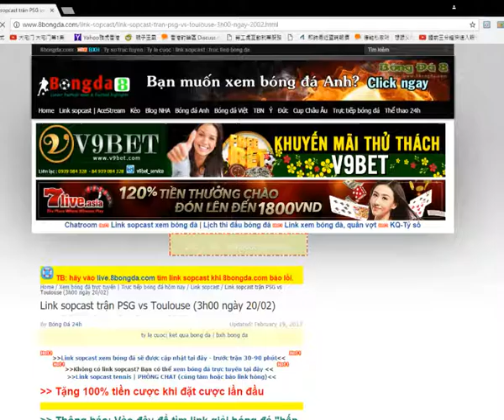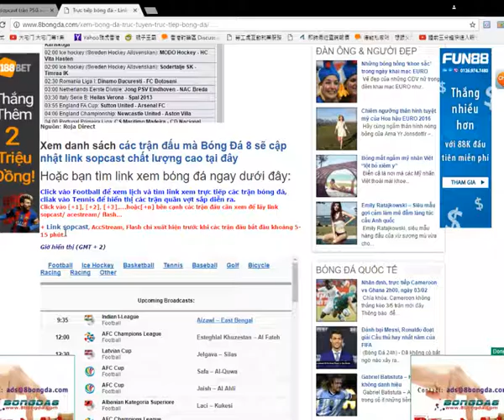免費簡單輕鬆睇波的方法#2(最新)(免費歐聯)